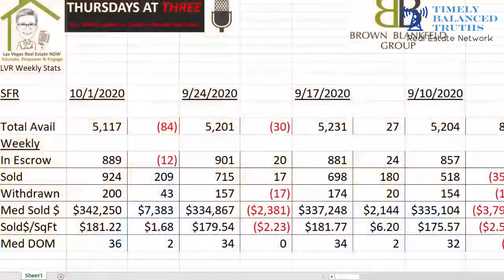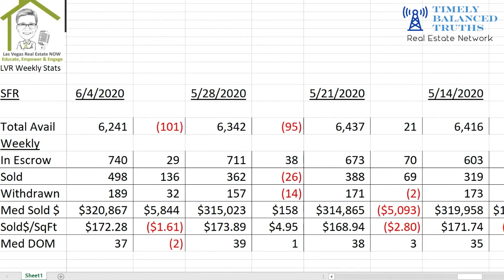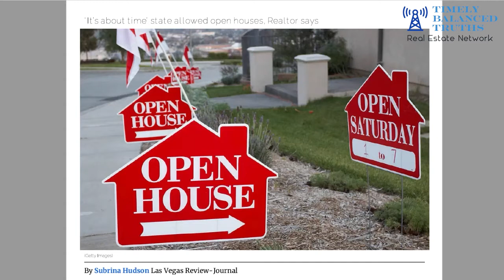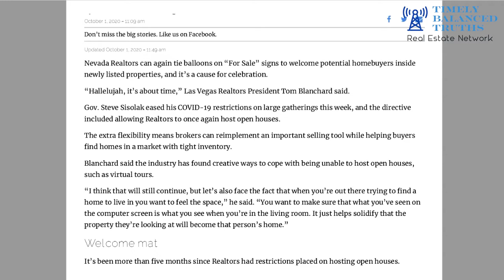Weekly updates on Southern Nevada Housing Market -10/01/2020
This week we have the total of available 5,117 on the market and please remember these are only single-family homes. In escrow we have 889 homes in contract and that is down by a little from the previous week. Also, inventor went down as well in the last week and we have closed 924 homes that went up a lot, that is a nice number to have. 200 homes have been withdrawn that is a pretty big number for withdrawn. Median sold price was at $342,250 and again when we talk about the median sold price on a weeks’ worth of data it is not as significant as when you do a bigger sample. But it is an interesting number and it is up quite a bit and then the median sold price per square foot might be a little more accurate but also still a small sample size and it is at $181.22. Days on the market (DOM) is 36 it up went by 2.